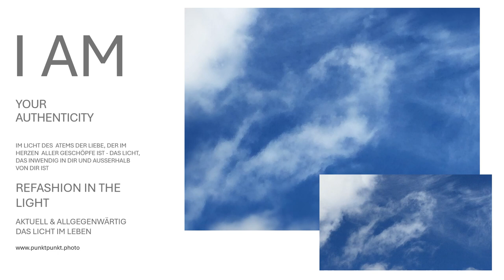Siehe das Ewige Leben Jahshua Jesus Christus im Licht ...Art Gottes Allgegenwart Foto Leinwand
Das Leinwandbild "Ewiges Leben" im Bild Gottes zeigt die Allgegenwart Gottes im Licht des Wortes Gottes, Jahshua Jesus Christus. Dieses Kunstwerk drückt den Weg zum Ewigen Leben aus und verkörpert die Frohe Botschaft im Geist der Wahrheit das Ewige Leben in Ewiger Lebendigkeit